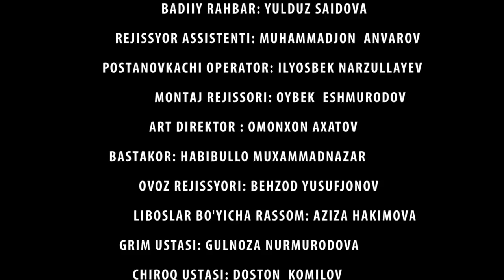Otalar so'zi - Ersiz ayol.